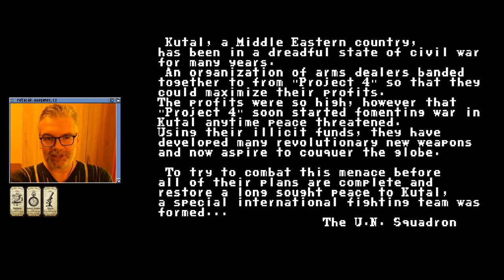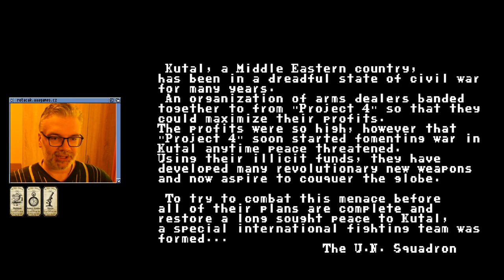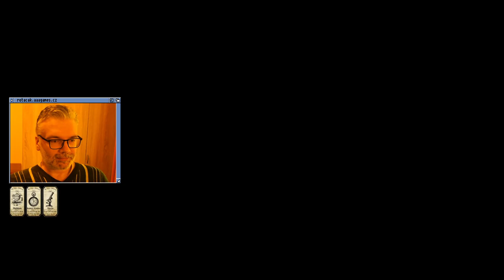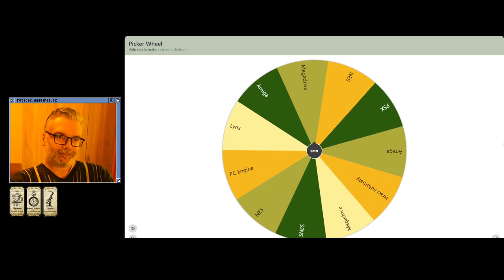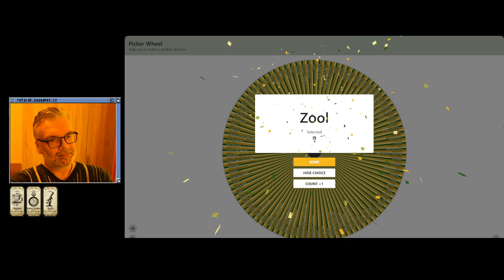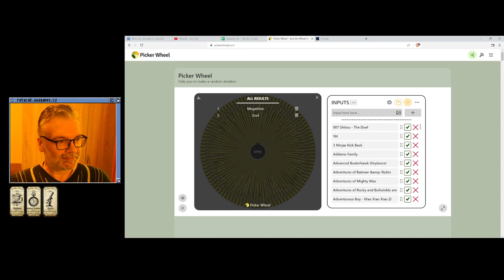🙁 U.N. Squadron (Hrací automaty)